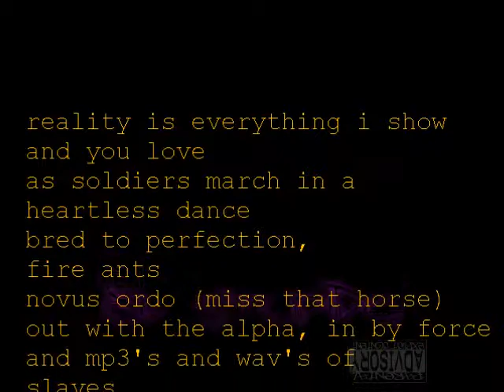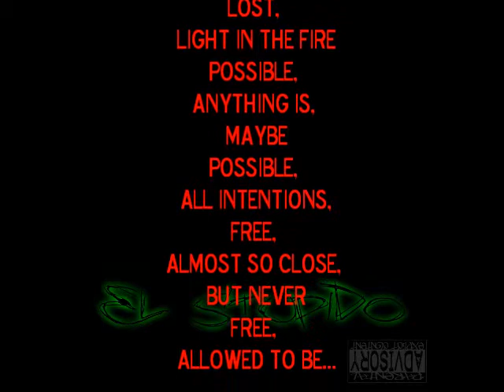neville ninja squatch - el stupido (Buskin) (062712 version)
here ya go, so you dont have to keep pausing the vid to read it. hahaha...

roaches spiders mice in the food
ghosts in your hair when you sleep
blood and rust and mold in the air
smoke with the smell of hell,
you can hear the snow hit the
bare trees, mud, and trampled weeds
bits of bone and trails of blood
fingernails to no avail
shells and hair and passing things

breath is a test and a curse, a gift
still wont accept death in your breath
understand is the first and the last
love is the lost in the middle
be is the last and the first, displaced
mind will erase at the taste of a gun
whole new freedom if you're down for one
say i if your not and the eyes are removed, you see?

you can be anything we tell me to be
reality is everything i show and you love
as soldiers march in a heartless dance
bred to perfection, fire ants
novus ordo miss ya horse
out with the alpha, in by force
and mp3's and wav's of slaves
life's vibration, sing you away

three simple rules for here to behave
molest in a 6 and you will be saved
understand, love, and be was the way
follow, fear, and die... upgrade
now the golden bulls are grazing
brazen, dig that, skullfuck, amazing
everything in life has a price
freedom comes at a price
free is a price,

ignore that stupid, back to work
ashes to ashes, burn the earth
keeps growing back, light cuts through
unless you or the light is removed
so bounce baby, make it clap
or get clapped and be replaced
stupid i'll do what we want us to do
and me listning, my will too

free, almost so close, but never
free, allowed to be,
lost, out in the cold, forever
lost, light in the fire
possible, anything is, maybe
possible, all intentions,

..."el stupido"
j."byrd" moore, 062712
neville ninja squatch